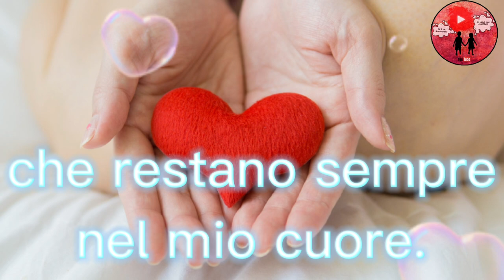Un saluto sincero 💋 buongiorno 💐❣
Questa è la frase intera di questo video:
Il mio saluto, agli amici sinceri, perché sono loro che restano sempre nel mio cuore.